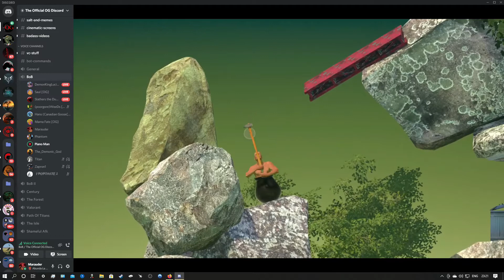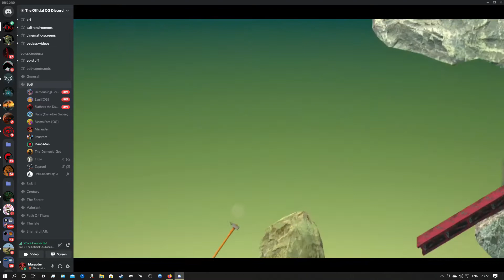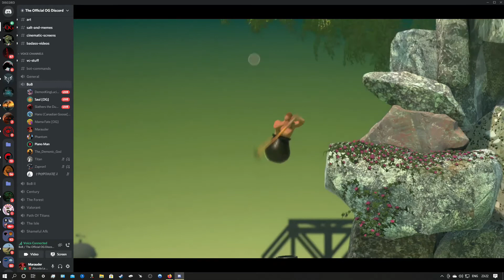Saul the gamer